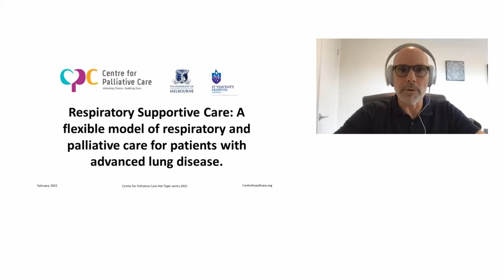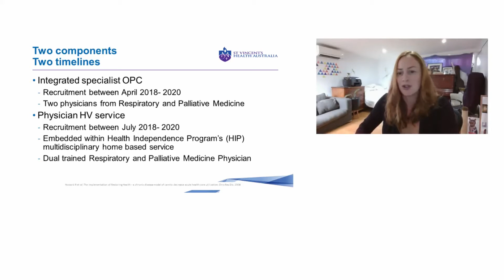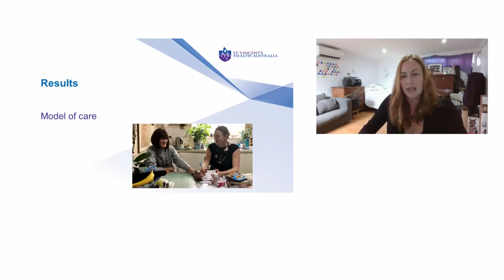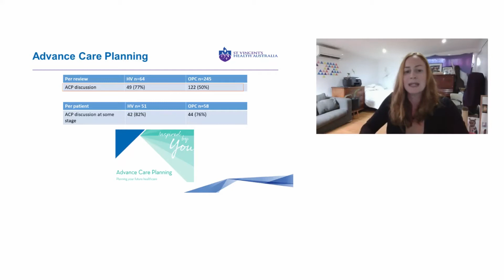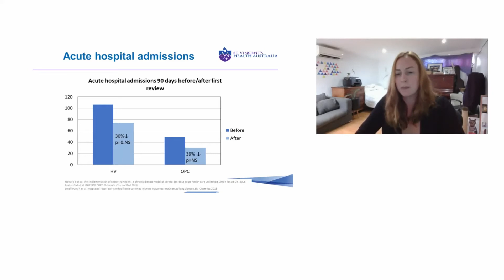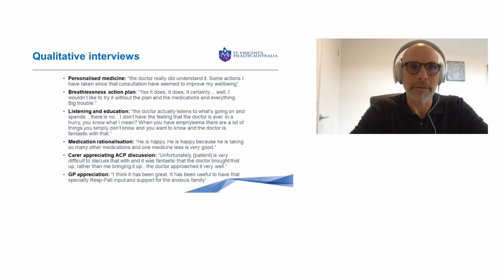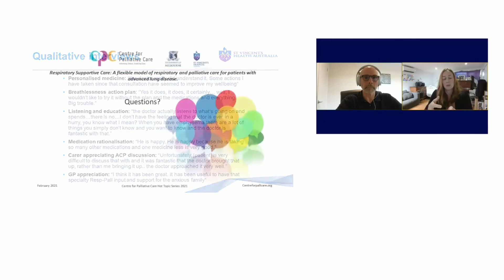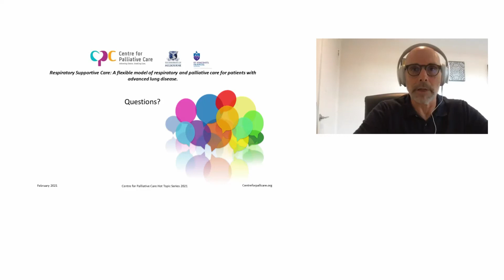Hot Topic Webinar Feb 2021 Respiratory Supportive Care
Patients with advanced lung disease often have higher symptom burden and lower quality of life than patients with advanced lung cancer. Additionally, as their disease progresses these patients require frequent hospitalisation with their length of hospital stay estimated to be twice the average. Worldwide, the financial cost to healthcare services is significant.

Dr Julie McDonald, from St Vincent's Hospital Melbourne, discusses this topic and her research in the February webinar from the Centre for Palliative Care. Facilitated by Prof Peter Hudson from the Centre, the webinar deals with Respiratory Supportive Care: A flexible model of respiratory & palliative care for patients with advanced lung disease.